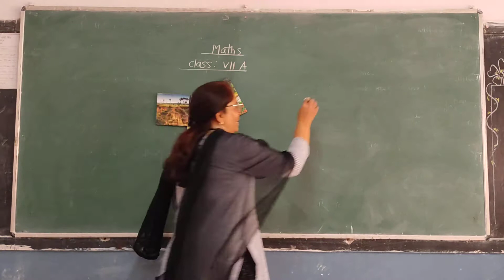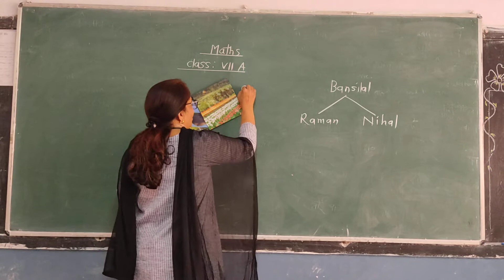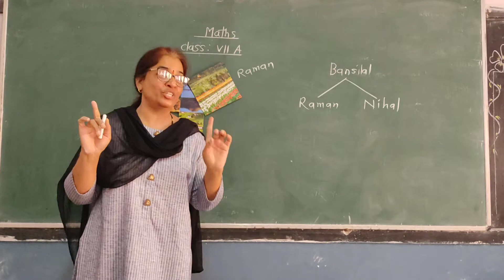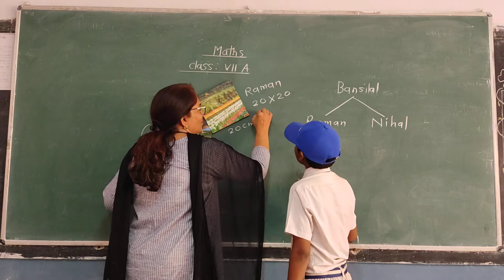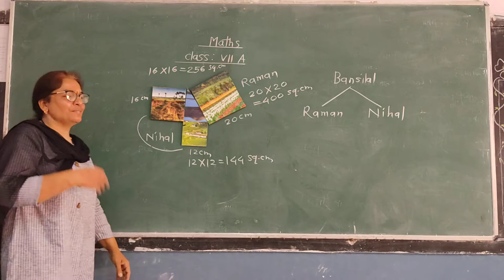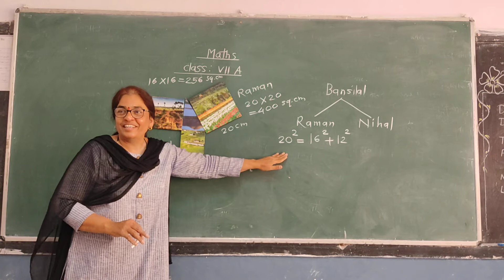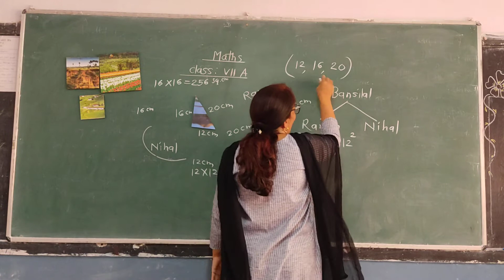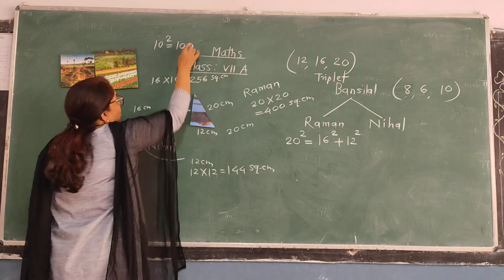Pythagoras Theorem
class vii